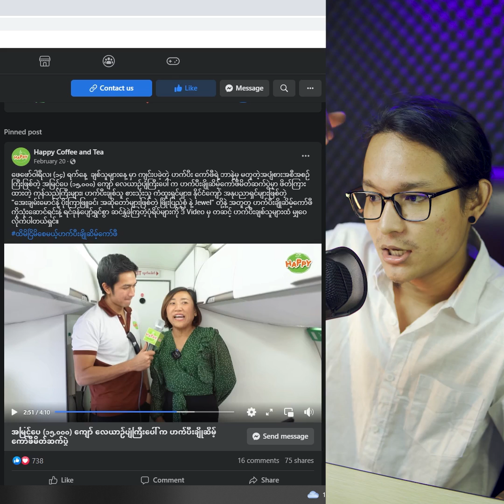ပေပေါင်း တစ်သောင်းခွဲကျော်မှာ ချိုဆိမ့်သောက်ရင်း မင်းကိုလွမ်းမယ်...;D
ပေပေါင်း တစ်သောင်းခွဲကျော်မှာ ချိုဆိမ့်သောက်ရင်း မင်းကိုလွမ်းမယ်..